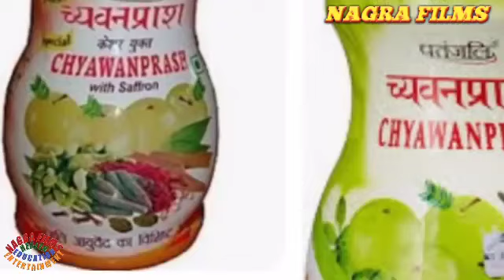Making of Chavanprash at home घर में बनाऐं बाज़ार जैसी चवनप्राश